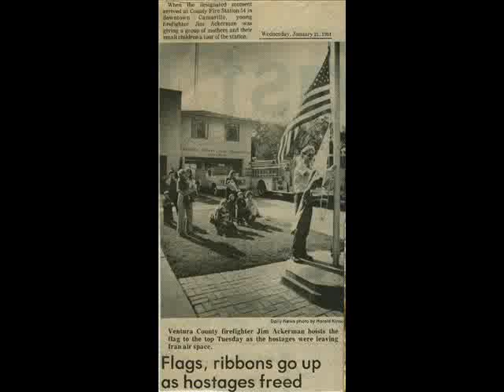80's CBE 0001